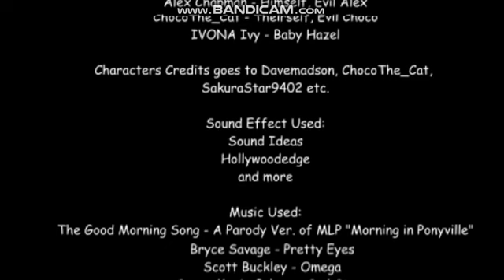Microsoft Sam's Adventures The Movie (2025) Part 10 FIANLE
The Following Movie is a Fanmade, viewer Descrition is Adviced!

Casting on This Movie:
Microsoft Sam - Himself, Sam Jr., Doggiesoft Sam
Microsoft Anna - Herself, Annabell, Doggiesoft Anna
Microsoft Mike - Himself, Mike Jr.
Microsoft Mary - Herself, Mary Rose, Katelynn R. Free, Kylie Free
TruVoice Male 1 - Scotty B. Free Sr., Scotty B. Free Jr.
TruVoice Male 4 - Tyler Branford
TruVoice Male 5 - Guy S. Free Sr., Guy S. Free Jr.
TruVoice Female 1 - Beluah G. Free, Bella Free, Taylor Branford
TruVoice Female 2 - Abby Branford
Robosoft 5 - Vulcanna Ash, Vulcanita Ash
Microsoft Azure TTS Sara - Liza Momoboshi, Elisa Akari
TikTok Jessie - Herself
TikTok Joey - Himself
Davemadson - Himself, Evil Dave
Stella Momoboshi - Herself
Chloe Hodges - Herself, Evil Chloe
Alex Chapman - Himself, Evil Alex
ChocoThe_Cat - Theirself, Evil Choco
IVONA Ivy - Baby Hazel